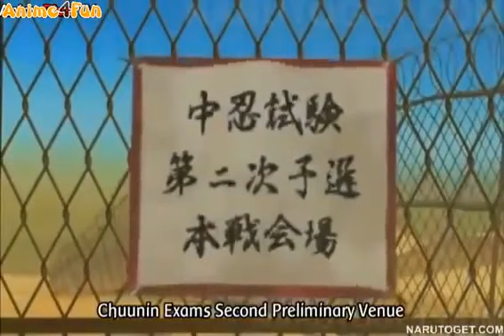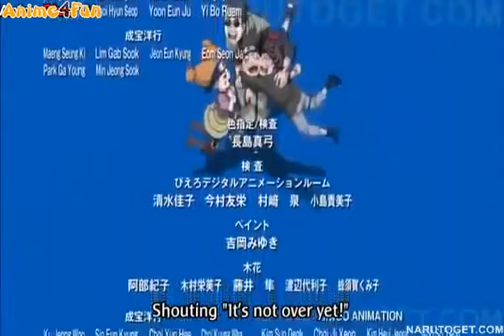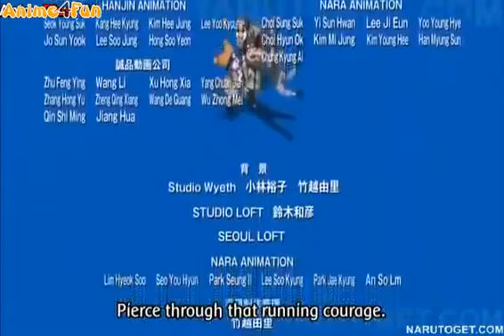ナルト疾風伝 外伝 NARUTO疾風伝 著作権放棄済み 木ノ葉丸vsナルト